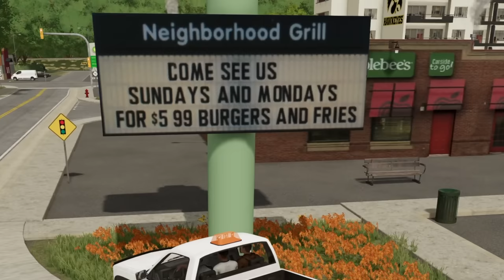I Earn $10,000 Mowing My School's Football Field | Farm Sim 22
In this episode, we take our landscaping business to the next level by investing the money we earned in the last video to buy used riding lawn mowers. With these new tools, we can tackle even bigger and higher paying jobs.

To test out our new equipment, we accept a challenging offer to mow the entire high school football field, playground, and parking lot for a whopping $10,000. It's a daunting task, but we're up for the challenge.

Follow along as we work hard and have fun while transforming the overgrown field and playground into pristine green spaces. Will we be able to finish the job on time and to the satisfaction of our client? Tune in to find out!

Friends In Video: @SquadGamersHD @RentalManBuch @FearsomeRhino2